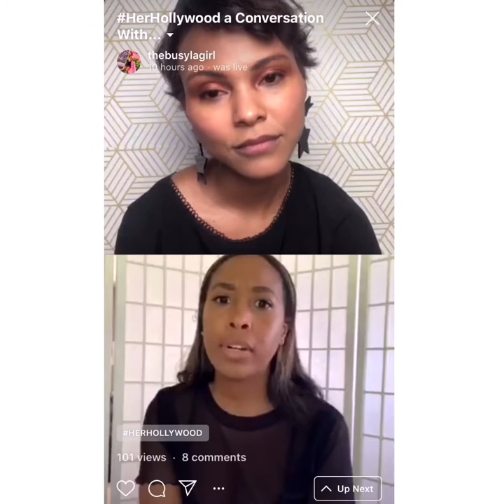Who is Honey Dipped ? LA Meets NYC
Watch my live interview segment with Kelli aka Thebusylagirl on how I got my start in the nail industry and what life has been like during quarantine!